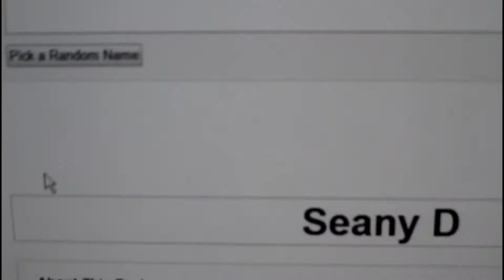FIRST SHOUT OUT!!!! SEANY D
First Shout Out On This Channel!

3. Comment "Chase give me a shout out"
4. Have At Least 3 Videos On Your Channel.
5. Subscribe To The People I Shout Out, If you win I will email you and ask you to give me a list of all the people that are subscribed to you.

Everyone that fits these 5 rules will be put into a random generator to see who will win. GOOD LUCK!